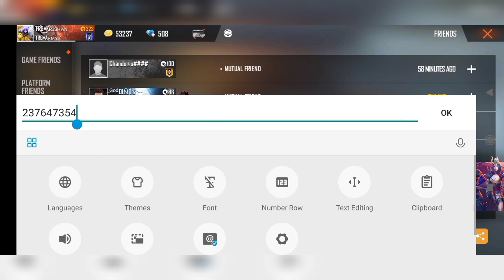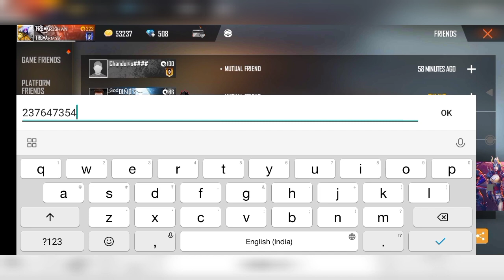LEVEL 86 UP-CONFIGURACIÓN PERFECTA para SAMSUNG A3,A5,A6,A7,J2,J5,J7,S5,S6,S7,S9,A10,A20,A30,A50,A60